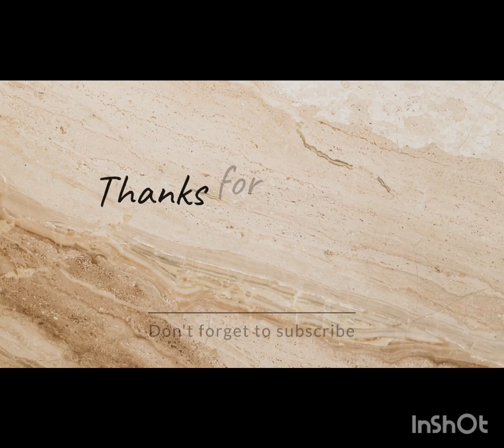Redo Your Thing Linedance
48c, 4w, Intermediate level
Choreo grafer: JP Madge & Ryan Hunt
Demo by: GY3 LD